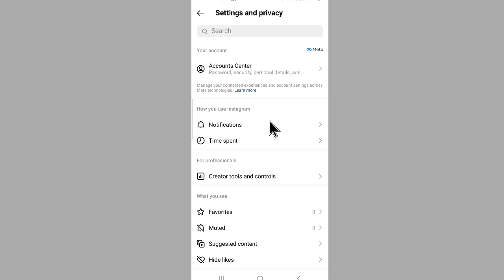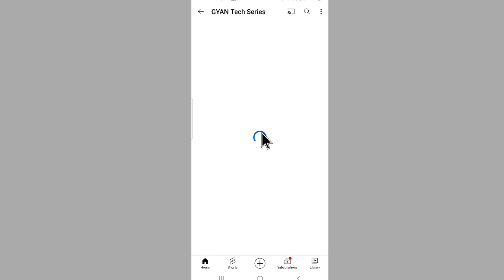Instagram par block list kaise dekhen | How to find block list on Instagram